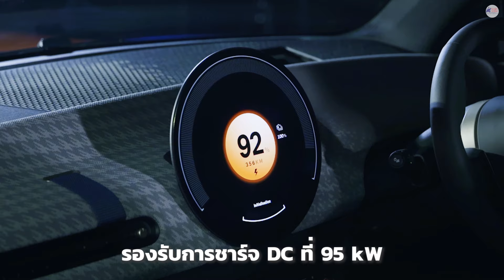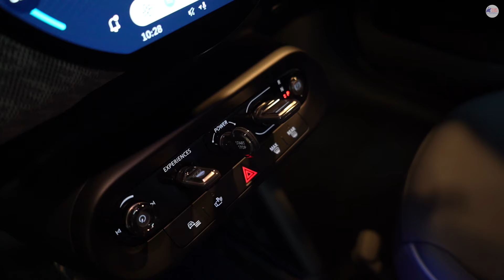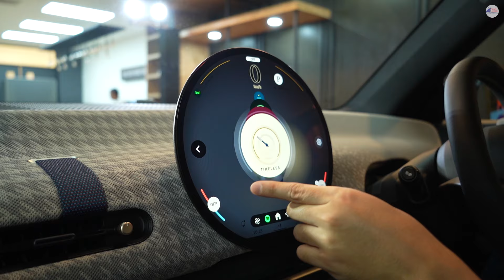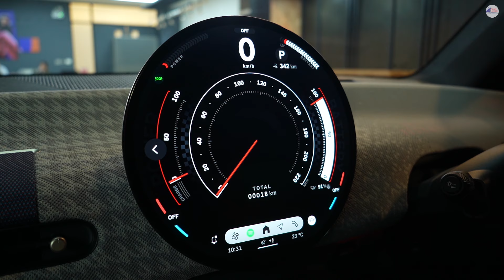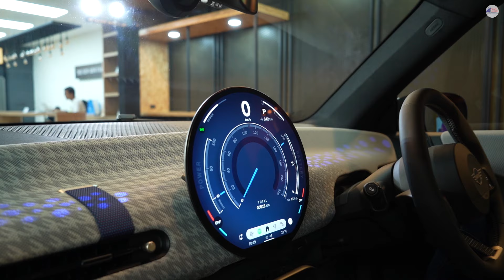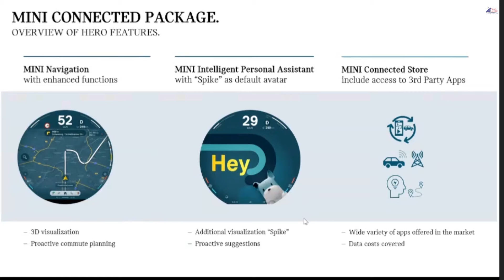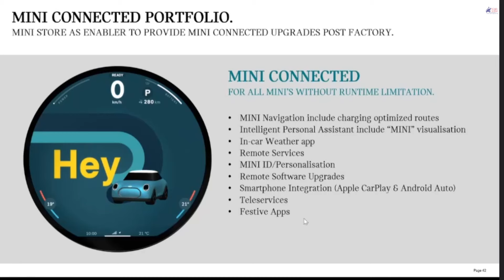พาชม Mini Copper SE รถยนต์ไฟฟ้า 100% ราคา 1,699,000 บาท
พาชมและลองหน้าจอ OLED ใหม่ ของ Mini Cooper SE รถยนต์ไฟฟ้า 100% ราคา 1,699,000 บาท

Time Stamp
00:00 Technical Info
01:06 Design: การออกแบบ
03:10 รีวิวพื้นที่และขนาดตัวรถ
06:42 เบาะแถวที่สอง
08:03 การออกแบบภายใน
10:54 หน้าจอ OLED
15:26 Mini Connected & Package

ขอขอบพระคุณคุณผู้ชมทุกๆท่านที่เข้ามาดูคลิปของเรา ถ้าชอบรบกวนกดไลค์กด Subscribe ให้เพื่อเป็นกำลังใจด้วยนะครับ ยังติดตามเพจส่วนตัวต่างๆของทอมมี่ได้อีกด้วยนะครับ ขอบคุณครับ